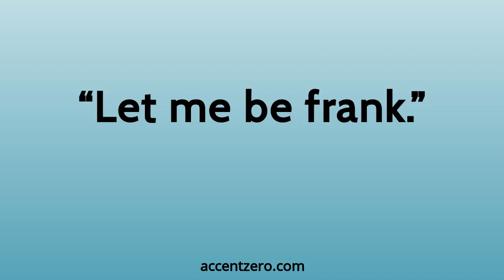Pronounce "Let me be frank." - South Korean accent vs. native U.S.